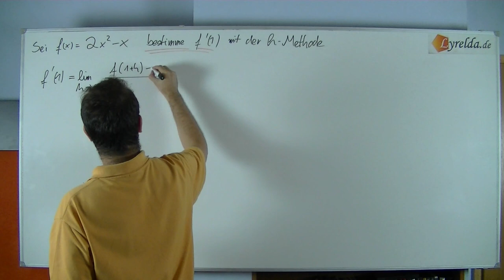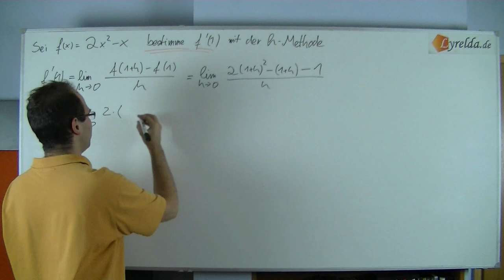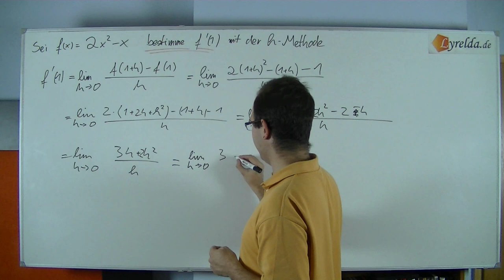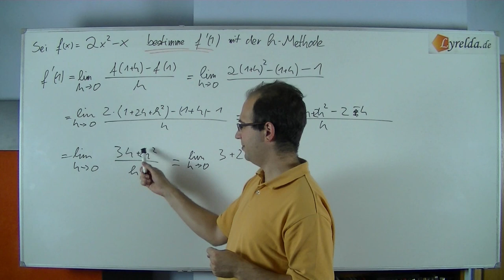Ableitung h-Methode Lösung 1 - Lyrelda.de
LyreldaHD